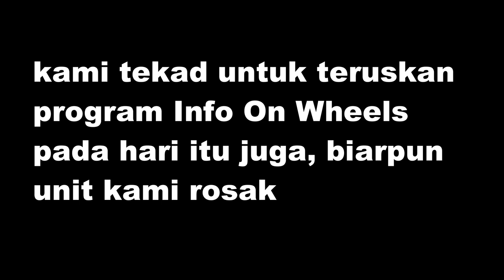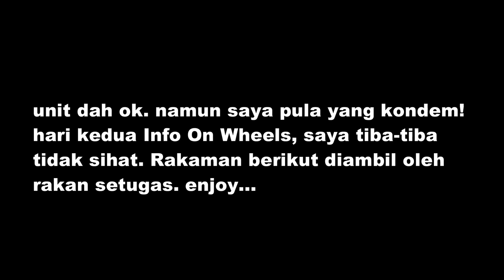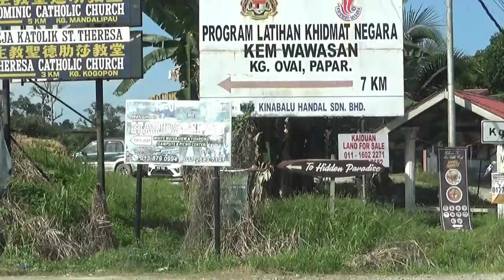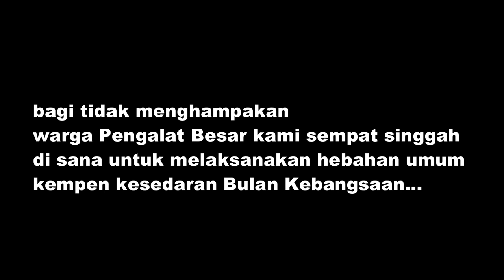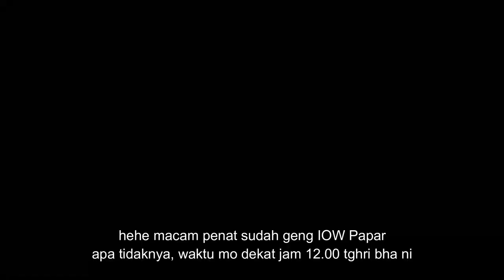Unit Bergerak Papar Rosak! tapi Info On Wheels Merdeka Pengalat & Manggis tetap Jalan!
10 Ogos yang lepas, adalah minggu kedua program Info on Wheels merdeka dilaksana di Daerah Papar. semua persiapan telah dibuat. tiba hari acara unit bergerak kami rosak! namun kami tetap laksana IOW di dua lokasi, iaitu Pengalat Besar dan Kg Manggis, ulu Papar.